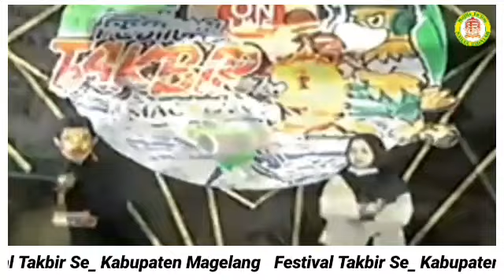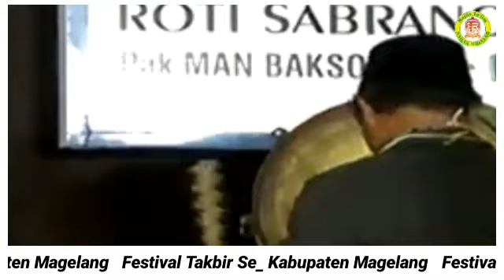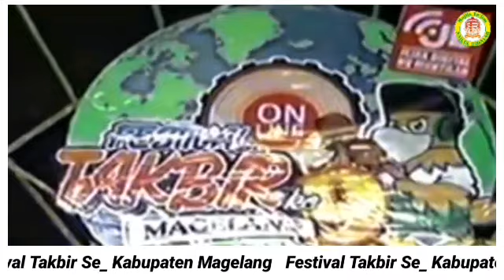Festival Takbir Magelang Di Masjid Simbah Kyai Abdurrohim Nepen Gunungpring Muntilan